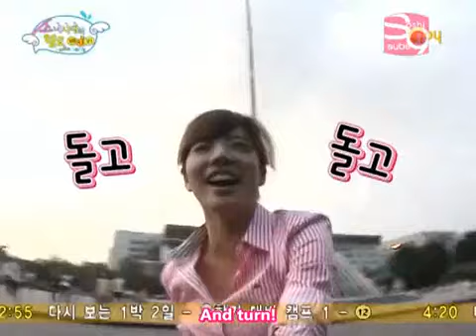Hello Baby SNSD EP 17 part 4.mp4